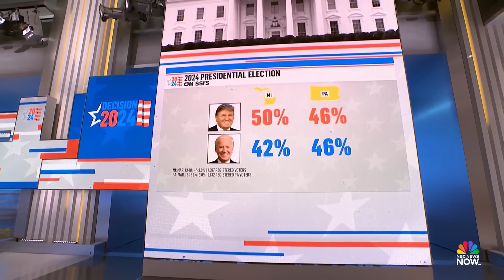This Morning’s Top Headlines – March 25 | Morning News NOW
Former President Trump faces the deadline to pay a nearly half a billion dollar bond, Russian President Putin vows revenge after an apparent terror attack by ISIS kills more than 130 people and the United Nations Secretary-General says it’s time to flood Gaza with aid.